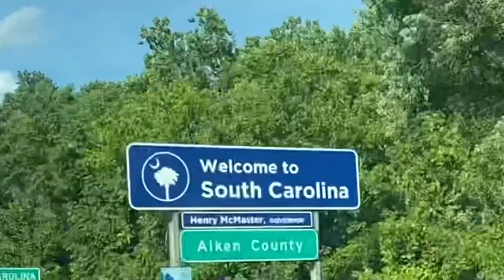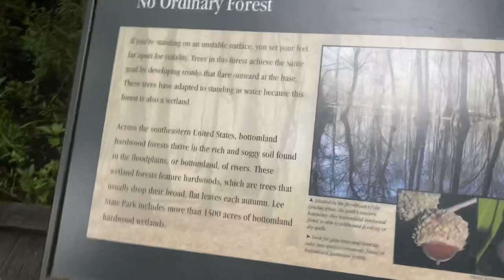Pitbulls Off Leash At Virginia Beach (NBF KENNEL) **Road Trip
Had to drive 10 hours to pick up my Ghost daughter which is a blue Merle!!!

My kennel family is growing ❤️